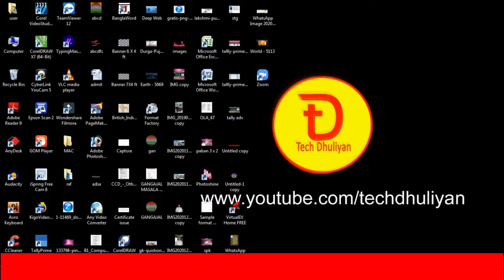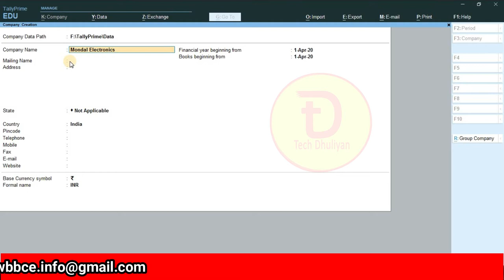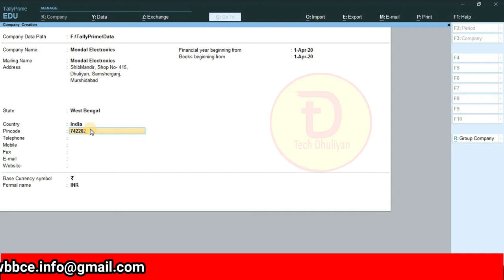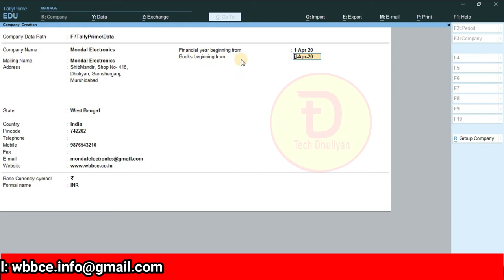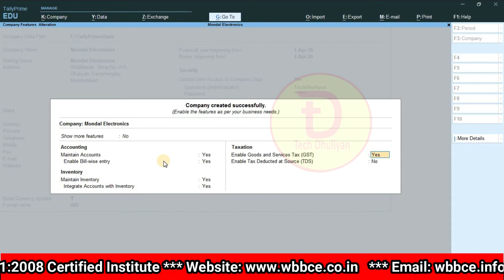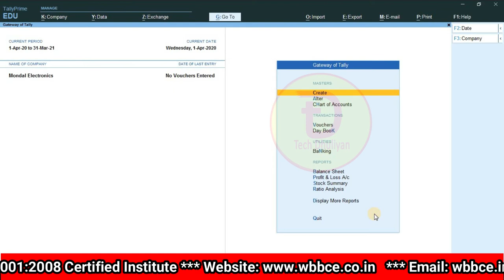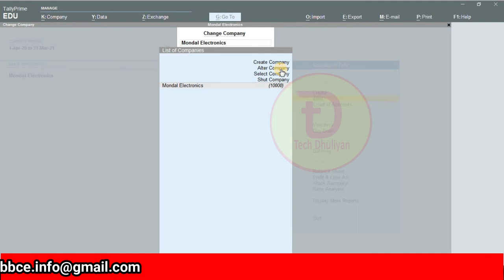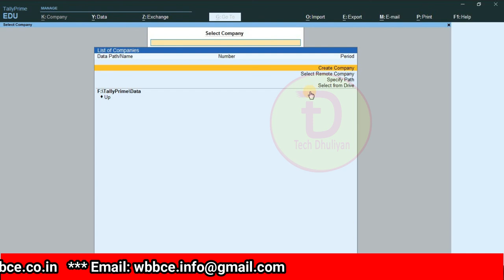Tally Prime Complete Tutorial in Bengali | How To Create Company in Tally Prime